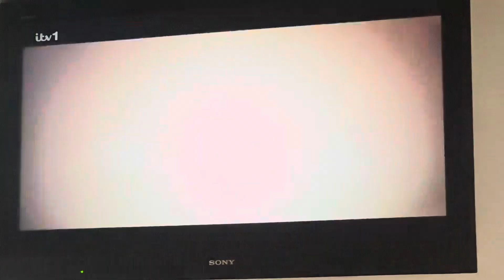Thunderball - Water explosions